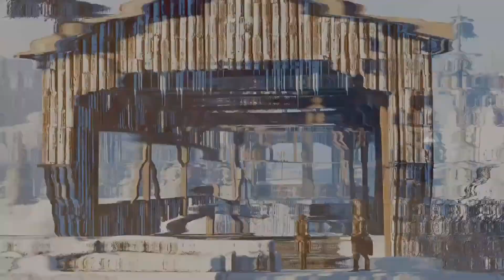Assassin's Creed Liberation Remastered [Full-HD|German] #11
Bevor Ihr in der Beschreibung nach irgendwelchen Links sucht, danke erstmal das Ihr eingeschaltet habt und genießt wie Wir die Nachfahrin von Subjekt 1 kennenlernen.
Dazu kommt, dass das Projekt im Livestream entstanden ist, also haltet auf meinem Twitch-Kanal nach weiteren Abenteuern Ausschau. So ohne weitere Umschweife, ich wünsche euch viel Spaß.
Unsere Random Links Sometimes
Infos zum Spiel
Spiel: Assassin's Creed Liberation Remastered
Serie: Assassin's Creed
Plattform: Windows, PS3, PS4, Xbox 360, Xbox One, Wii U, Switch,
Studio: Ubisoft Montreal ,uvm.
Publisher: Ubisoft / Gameloft (Android & iOS)
Copyright by Ubisoft©
Story
… Zur Kolonialzeit der USA im 17ten Jahrhundert, lebte eine adlige Dame Namens Aveline de Grandpré. Sie ist die Stieftocher von Madeleine de L'Isle. Sie zieht Sie mit ihrem Vater groß. Ihre leibliche Mutter zieht sich aus dem Geschehen in Amerika zurück, da Sie wegen dem Templer und Assassinen Konflikt um Ihr Leben fürchtet. Nun liegt es an uns die Bruderschaft in Amerika zu stärken, dabei treffen wir auf ein sehr bekanntes Gesicht, nämlich niemand geringerem als Connor Kenway. Nach dem Sie dem Mysterium um einige Eden-Artefakte nach geht, stößt Sie auf ein Geheimnis was sich um Ihre Mutter dreht…
Sozial Media
Name: Andrems, Fabian
Editing Programm: Premiere Pro © Adobe Systems Software Ireland Limited

PS: Vielen Dank für zuschauen.